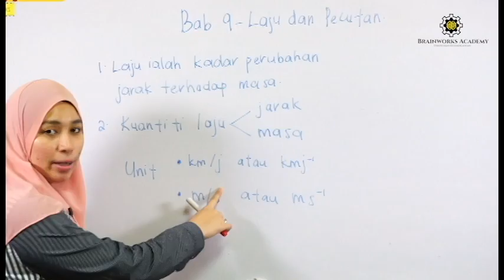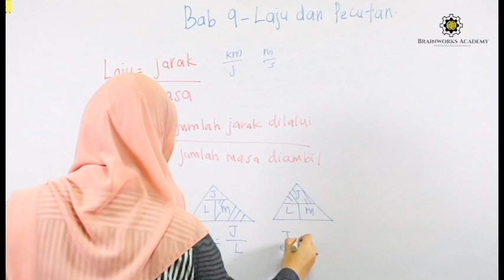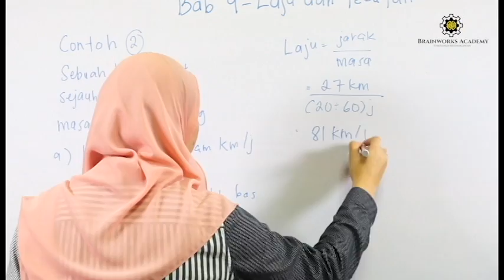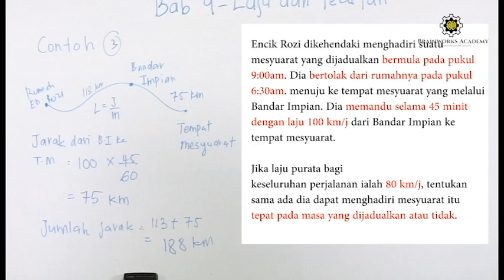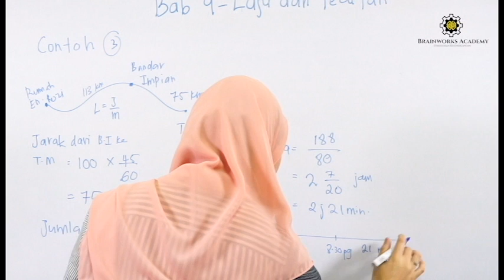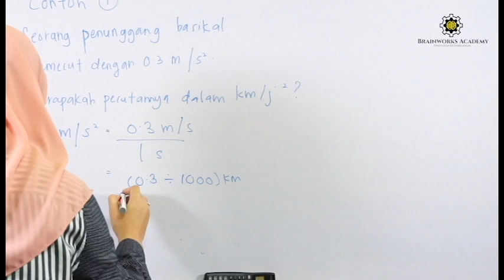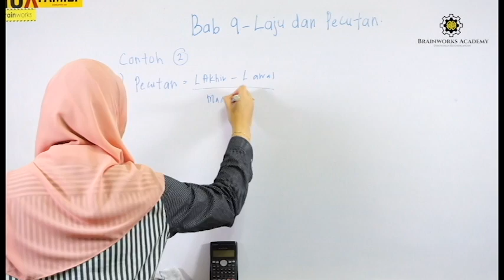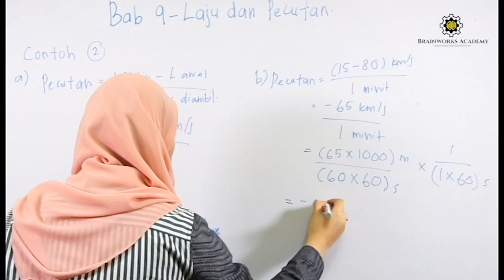T2C9 | TINGKATAN 2 : LAJU DAN PECUTAN